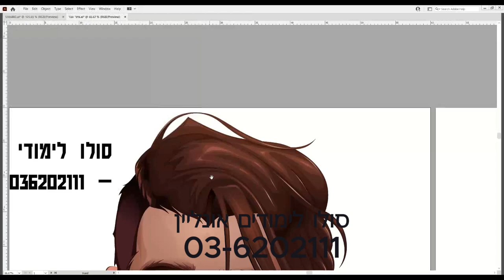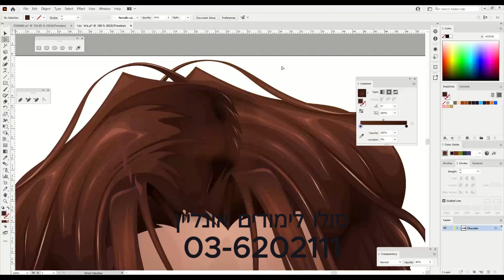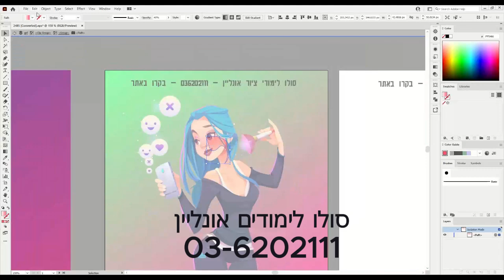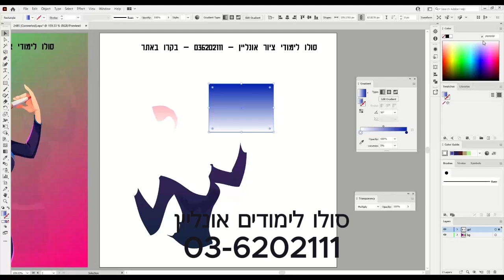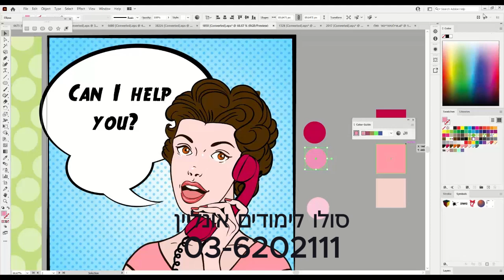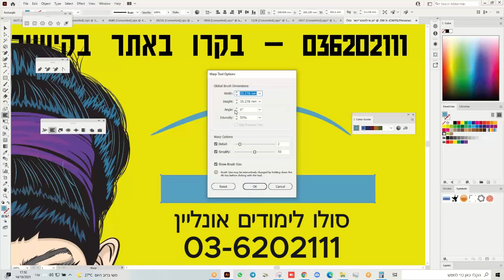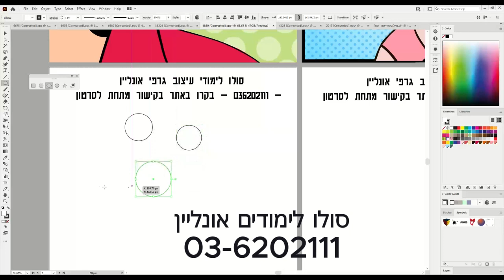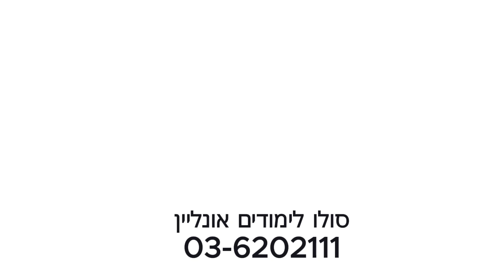אילו תוכנות או כלים מומלצים ליצירת איורים דיגיטליים באיכות גבוהה?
האם יש שיקולי זכויות יוצרים בעת שימוש באיורים דיגיטליים בפרויקטים מסחריים?,
מהן טכניקות האיור הדיגיטלי השונות?,
כיצד טכניקות איור דיגיטלי יכולות לשפר את האיכות הכוללת של יצירות האמנות?,
האם יש תוכנות או כלים ספציפיים שמומלצים להמחשה דיגיטלית?,
מהם היתרונות של שימוש בטכניקות איור דיגיטלי על פני שיטות מסורתיות?,